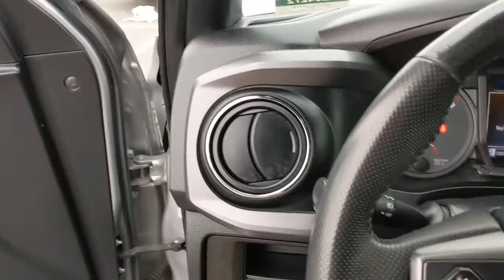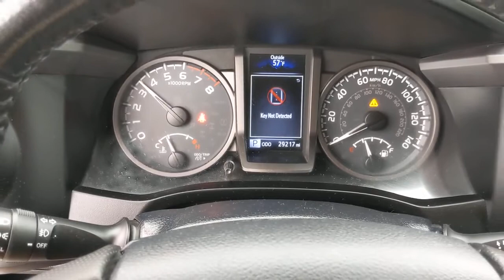2019 Toyota Tacoma Orange County, Garden Grove, Westminster, Santa Ana, Anaheim, CA R204272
Silver Used 2019 Toyota Tacoma available in Garden Grove, California at Toyota Place. Servicing the Orange County, Garden Grove, Westminster, Santa Ana, Anaheim, CA area.
2019 Toyota Tacoma TRD Offroad - Stock#: R204272 - VIN#: 3TMCZ5AN7KM204272

Toyota Place
9670 Trask Ave

Certified. Tacoma Clean CARFAX. Silver 4WD / 4x4 / AWD, ABS brakes, Active Cruise Control, Alloy wheels, Blind Spot Monitor w/Rear Cross Traffic Alert, Color Keyed Rear Bumper, Electronic Stability Control, Illuminated entry, Low tire pressure warning, Navigation System, Rear Parking Assist Sonar, Remote keyless entry, Technology Package, Traction control.Toyota Certified Used Vehicles Details:* Transferable Warranty* Vehicle History* Roadside Assistance* 160 Point Inspection* Warranty Deductible: $50* Powertrain Limited Warranty: 84 Month/100,000 Mile (whichever comes first) from TCUV purchase date* Limited Comprehensive Warranty: 12 Month/12,000 Mile (whichever comes first) from certified purchase date. Roadside Assistance for 1 YearAwards:* 2019 KBB.com Best Resale Value Awards * 2019 KBB.com Brand Image AwardsCall today and ask for our Sales Managers. ALL ADVERTISED PRICES EXCLUDE GOVERNMENT FEES AND TAXES, ANY FINANCE CHARGES, ANY DEALER DOCUMENT PROCESSING CHARGE, ANY ELECTRONIC FILING CHARGE, AND ANY EMISSION TESTING CHARGE.